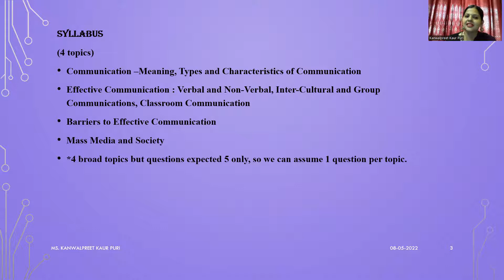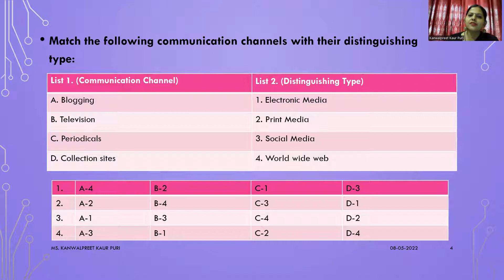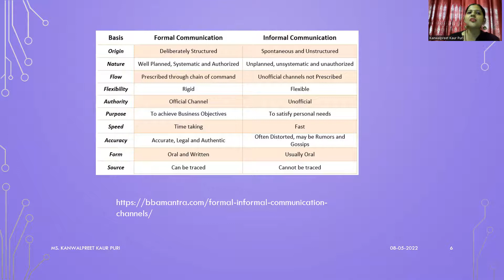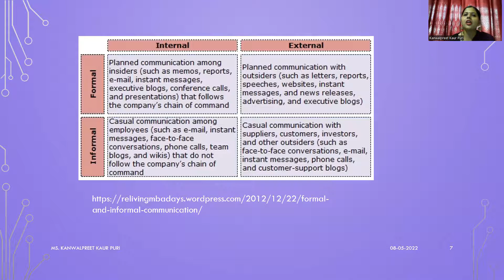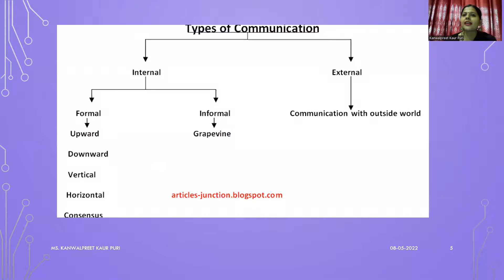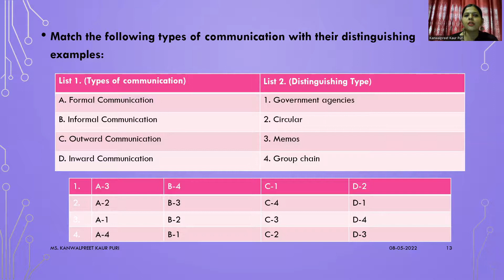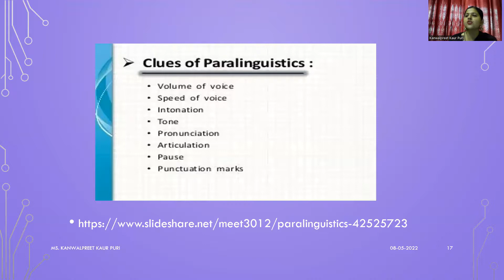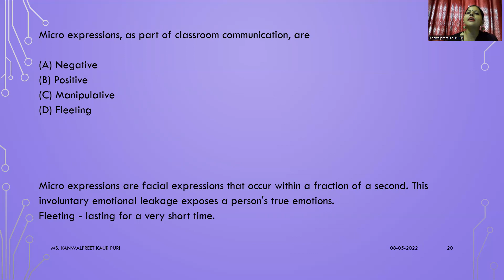Communication IV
In this session, I have discussed types of Communication, Paralanguage, Micro Expressions.
UGC Paper I_ Communication
UGC NET_Types of Communication